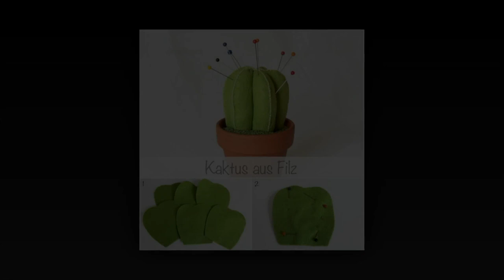Cactus Crafts Ideas – Crafts to Make and Sell – Summer Decorating Ideas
Dear friends,

Join my new Telegram channel for daily dose of craft inspiration

This video is about creative and unusual cactus crafts ideas to copy for DIY
- DIY cactus room decor ideas to copy
- recycled cactus crafts made with plastic bottles, glass bottles, cardboard and more
- cactus art and wall art ideas
- cactus nursery decorating ideas and cactus mobile ideas
- cactus string art inspo
- 3D paper cactus ideas to make
- cactus pillow and sewing craft ideas
- cactus party decor and cactus garland inspo
- wire cactus craft ideas
- felt cactus crafts
- refashion clothes ideas with embroidered cactus
- and more cactus stuff  ideas to make by yourself

Please subscribe for MaryTarditochannel to watch all inspirational videos with home decor ideas, recycled crafts, DIY gift ideas, home organization and storage tips, DIY crafts, latest interior design trends, room decor ideas, diy crafts to make and sell, nature crafts ideas, summerdecor ideas and more DIY projects inspiration.